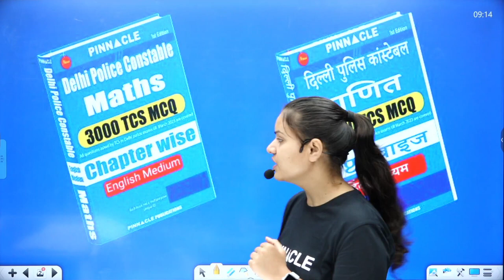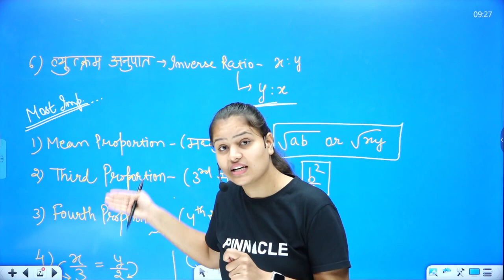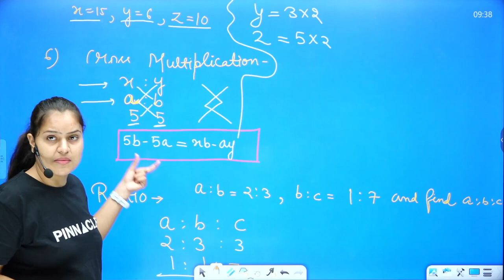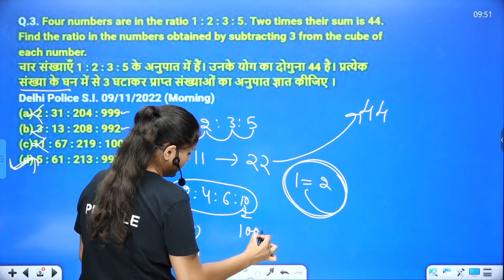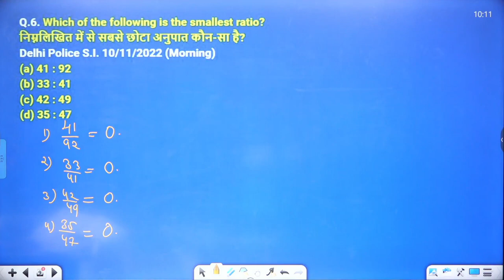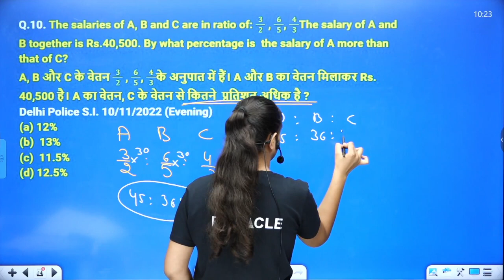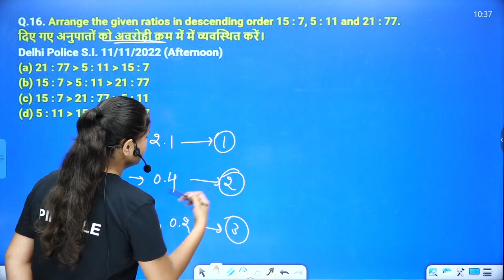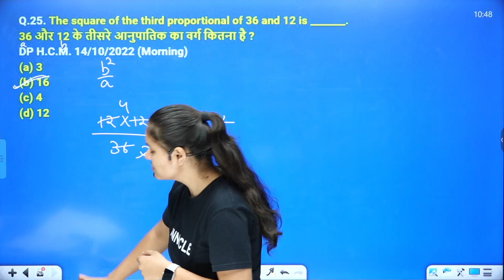Delhi Police Constable Maths Class 2023 || Ratio & Proportion For Delhi Police | By Nissha ma'am